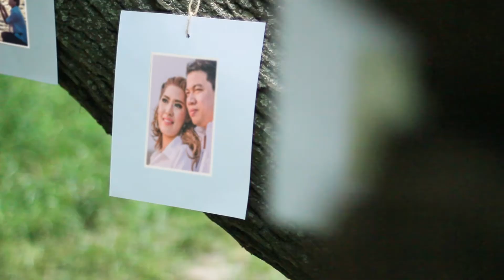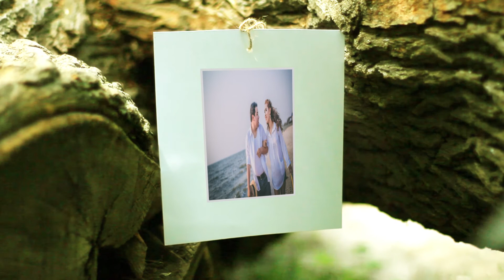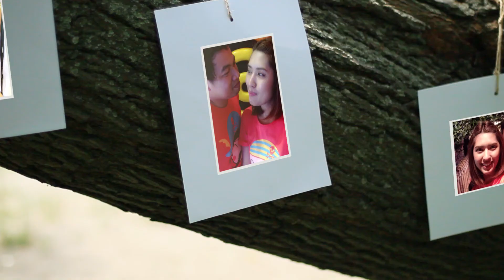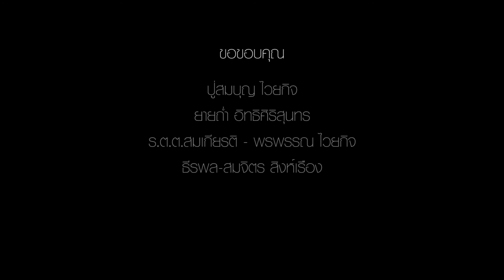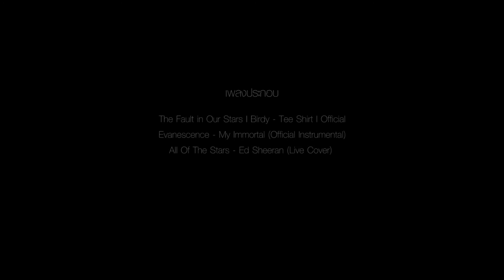"เล่า เรื่อง รัก" Full ver.